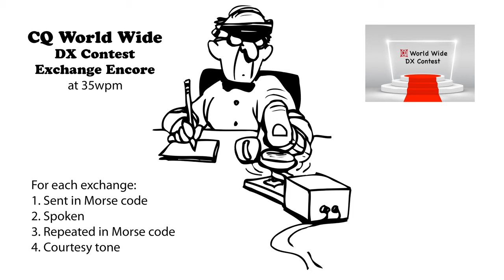CQ WW DX Contest Exchange Encore 35wpm